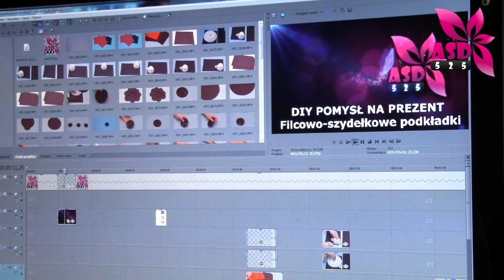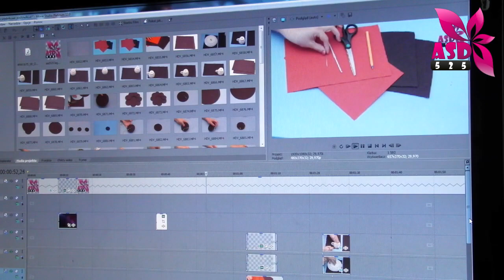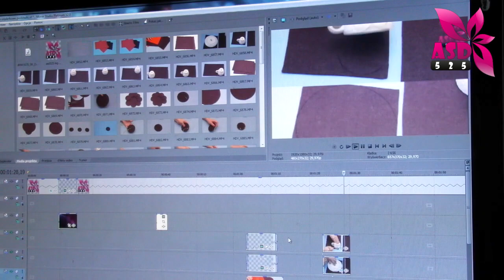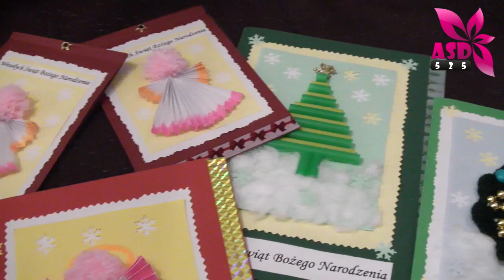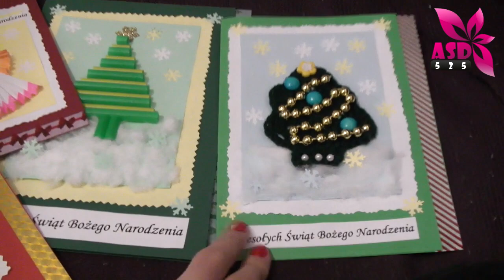Vlog z 17 grudnia - domowy dzień bez makijażu, edycja filmu, kartki i krem brulee - dzień 8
Dziś kolejny dzień ze mną! na maksa domowy i bez makijażu :) Zobaczcie co udało mi się zrobić :) Zapraszam :)

Dzień 3 Vlog grudniowy - pomysły na prezent z lidla, makijaż, zakupy w  IKEA i świąteczna galeria

oraz na profile FB:
asd525makeup:

Grażyna